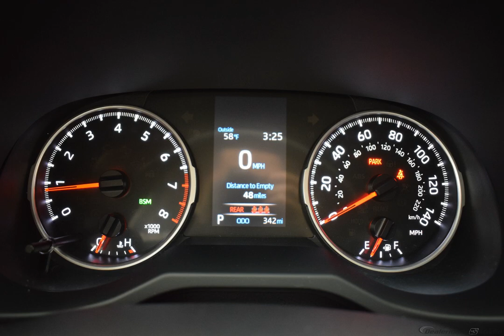2019 SUPER WHITE Toyota RAV4 Sport Utility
New 2019 SUPER WHITE Toyota RAV4 Sport Utility XLE